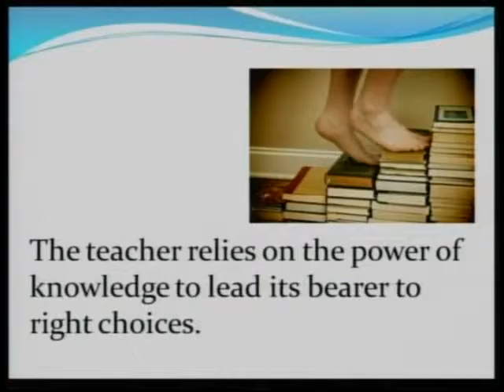08-05-12 Sermon Part 4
First Baptist Church Tecumseh Nebraska August 5th, 2012 Pastor Hugh Giesbrecht, Scripture: Proverbs 9:1-18, Sermon Part 4